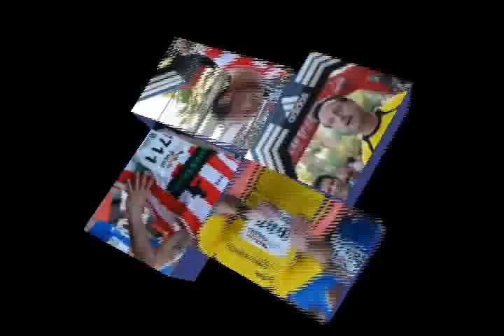XV Gran Fons Vila de Puçol